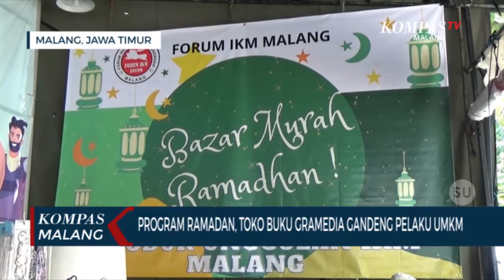Program Gramedia Ramadan, Diskon Buku Hingga Wakaf Al Quran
MALANG-KOMPAS.TV-Toko buku Gramedia memberikan aneka promo selama bulan Ramadan.

Melalui program Gramedia Ramadan, buku kuliner dan memasak didiskon 20 persen.

Sedangkan buku religi anak pilihan dan buku religi Islam diskon 15 persen

Selain itu Gramedia juga memfasilitasi masyarakat yang ingin menyumbangkan Al Quran melalui wakaf Al Quran.

"Bisa membeli disini atau membawa kesini, nanti kita memfasilitasi untuk disumbangkan ke Panti Asuhan maupun kaum duafa" kata Dwi Andri Septiadi, Sales Superintendent Toko Buku Gramedia Basuki Rahmat.

Toko buku Gramedia Basuki Rahmat juga memfasilitasi 5 pelaku UMKM untuk menggelar pameran produk di halaman toko selama Ramadan.